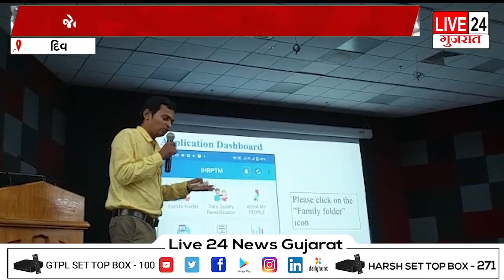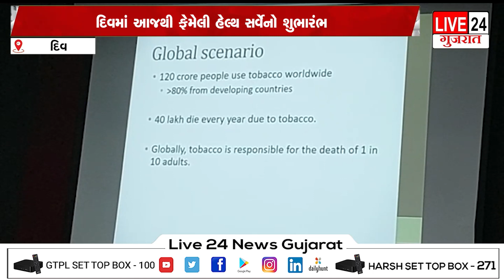દિવમાં આજથી ફેમેલી હેલ્થ સર્વેનો શુભારંભ